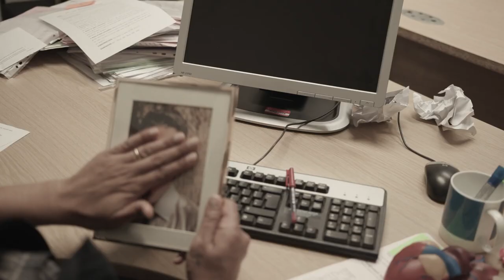Chris Hill - University editing Showreel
My showreel of all the projects I edited in my 3 years at university excluding my final major project.